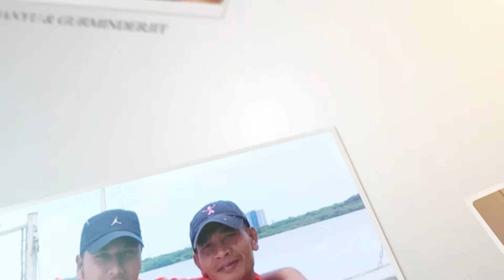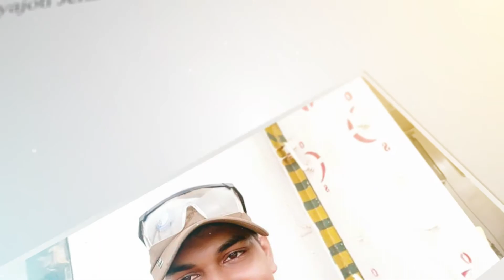The Maritime Academy - TMA Cadets on Ships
TMA cadets who have taken to the seas and have started their journey towards success and greatness as Sailors.